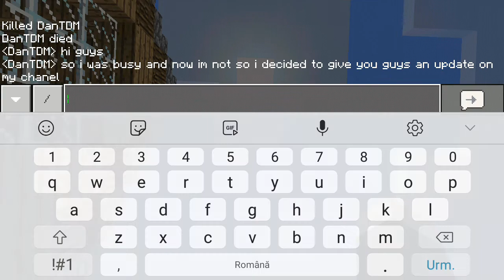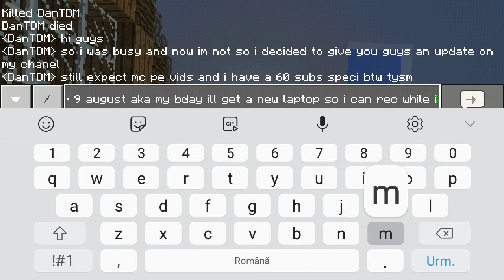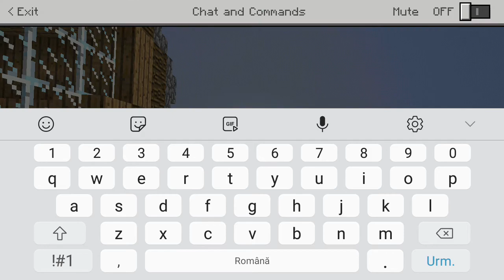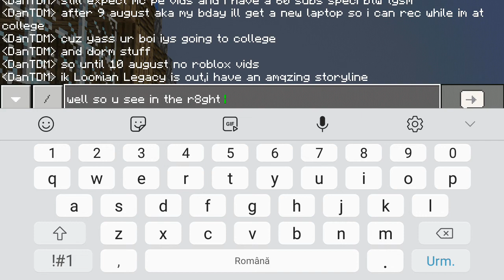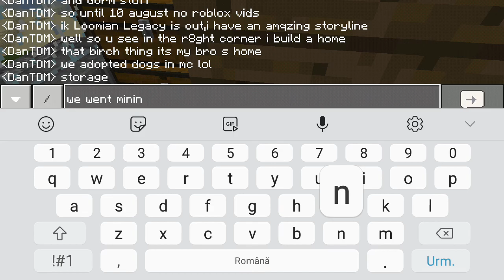What am i doing lately?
At the end i was attacked irl by my rude brother saying DONT GO IN MY HOUSE ITS NOT DONE and we fought. anyway ty for watching,ty for 60 subs,go follow me on tik tok at @dantdmadriand , go catch a greninja good byeeeer *dabs*